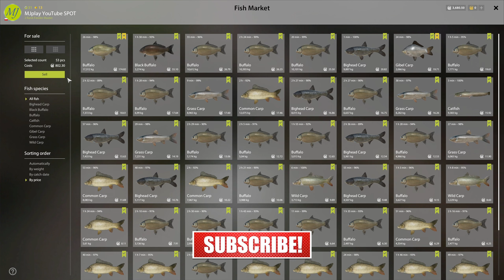Trophy Buffalo | Russian Fishing 4 | Akhtuba River | 2 x rf4 spot #56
(0:00) 1 SPOT
(5:45) 2 SPOT
(10:21) Trophy
(15:22) Martket